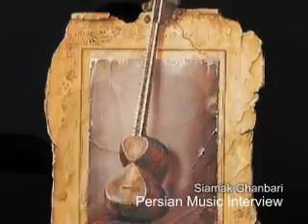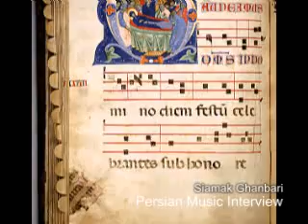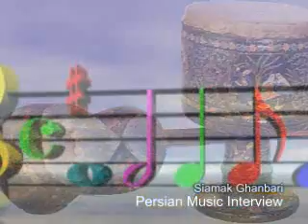سیامک قنبری Siamak Ghanbari - قسمت دوم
گفتگو با استاد سیامک قنبری (1385) - قسمت دوم